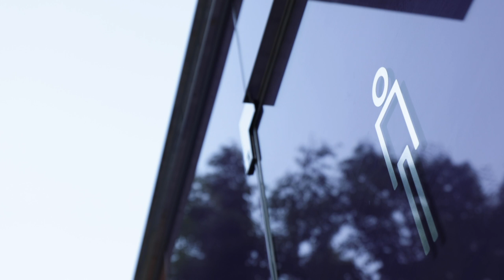Sem filtro | AFP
O Japão aposta em tecnologia nos banheiros há muito tempo. Agora, a cidade de Tóquio investe em banheiros públicos completamente transparentes. Nada, que a eletricidade não resolva.